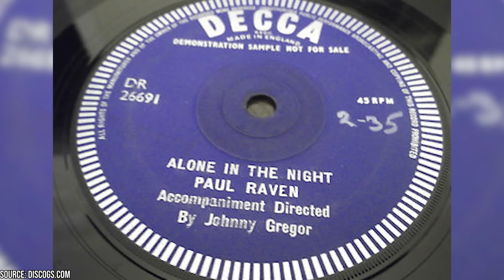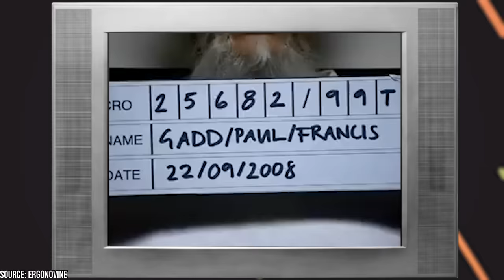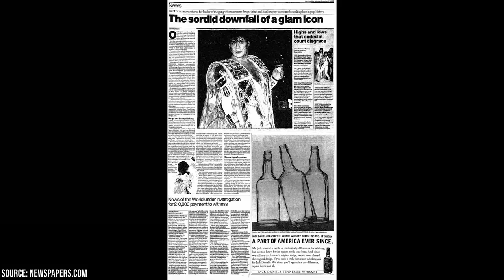Gary Glitter Is Now Rotting in Jail Forever for What He Did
Did you know that Gary Glitter, one of the most iconic figures of the glam rock era, was convicted of child sexual abuse? Did you know that his life story was adapted into a controversial TV drama?

00:00 - Intro
01:39 - Early Life and Rise to Stardom
08:25 - A Shocking Fall From Grace
11:50 - Justice Catches Up
15:47 - A TV Drama Ripped From The Headlines
18:45 - A Pathetic Pariah
23:14 - Outro

In this video, we delve into the rise and fall of Gary Glitter, from his humble beginnings in Banbury, Oxfordshire, to his meteoric rise to fame as a glam rock icon in the 1970s. We explore the cultural impact of his music, his flamboyant stage persona, and the influence he had on the world of popular music.

However, we also uncover the dark truth behind the glitter and glamour. We examine the shocking revelations of Glitter's crimes, including his sexual abuse of underage girls, and the impact these revelations had on his career and legacy. We discuss the legal consequences of his actions, including his prison sentence and the status of his eligibility for parole.

Additionally, we take a look at the controversial TV adaptation of Glitter's life, which blended fact and fiction to create a disturbing portrait of the disgraced star. We analyze the ethical implications of dramatizing the life of a convicted sex offender and the potential impact on his victims.

Throughout the video, we raise important questions about the nature of fame, the responsibility of artists, and the way society deals with those who commit heinous crimes. We explore the complex relationship between art and morality, and the ongoing debate over whether it is possible to separate the art from the artist.

Join us as we unravel the shocking story of Gary Glitter and grapple with the difficult questions it raises about fame, power, and accountability in the world of entertainment.